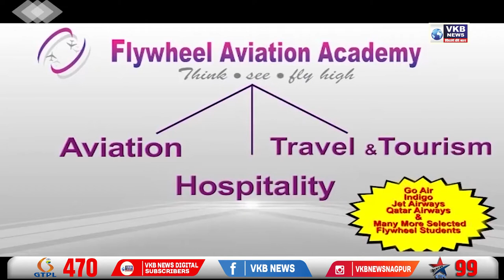महाराष्ट्र विद्युत अधिकारी, कर्मचाऱ्यांच्या राज्यव्यापी संपाला उत्स्फूर्त प्रतिसाद